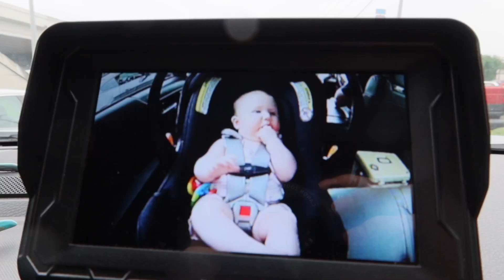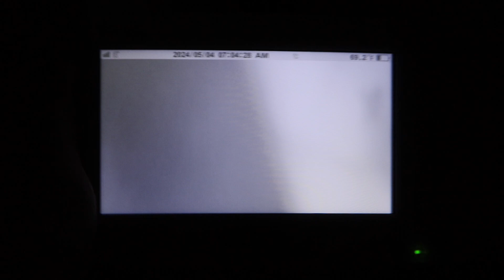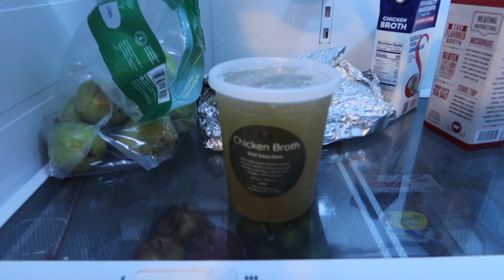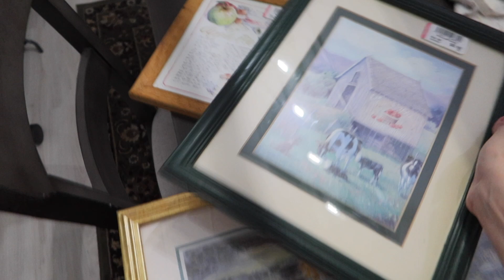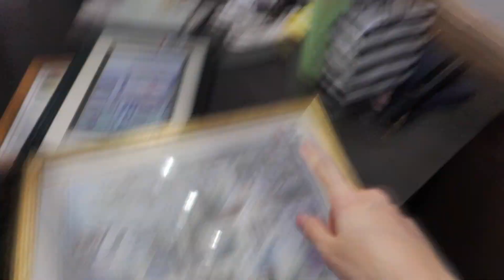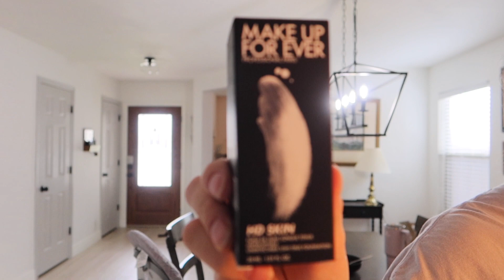vlog: lil spring cleaning + goodwill haul + baby food prep